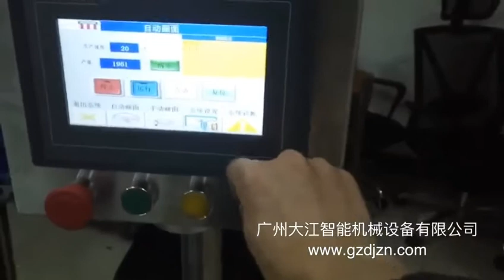DDU-50 Bulb Automatic Cartoning Machine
Features:
304 stainless steel housing
The company's products are:
Medicine plate cartoning machine, oral liquid cartoning machine, ampoule cartoning machine, vial glass carton cartoning machine, bag granule cartoning machine, paste cartoning machine, ointment cartoning machine, aerosol cartoning machine, soft Tube cartoning machine,
Box ice cream cartoning machine, egg roll cartoning machine, noodle packaging cartoning machine, egg yolk pie cartoning machine, bagged coffee cartoning machine, seasoning cartoning machine, milk powder cartoning machine, etc .;
Spark plug automatic cartoning machine, filter automatic cartoning machine, piston ring automatic cartoning machine, brake pad automatic cartoning machine, auto bulb automatic cartoning machine, auto electrical cartoning machine, raw tape cartoning machine, aluminum Tube Cartoning Machine
Automatic plastic film cartoning machine, plastic bag automatic cartoning machine, disposable film glove automatic cartoning machine, plastic product automatic cartoning machine,
Pen automatic cartoning machine, stapler automatic cartoning machine, staple automatic cartoning machine, ink pad automatic cartoning machine, glue automatic cartoning machine, modification fluid automatic cartoning machine, playing card automatic cartoning machine, calendar loading Box machine
Automatic cartoning machine for puzzle, automatic cartoning machine for toys, automatic cartoning machine for crafts, calendar cartoning machine,
Facial tissue cartoning machine, tissue cartoning machine, sanitary napkin cartoning machine, cushion cartoning machine, cosmetic cotton cartoning machine, hair dye cartoning machine, AB plastic cartoning machine